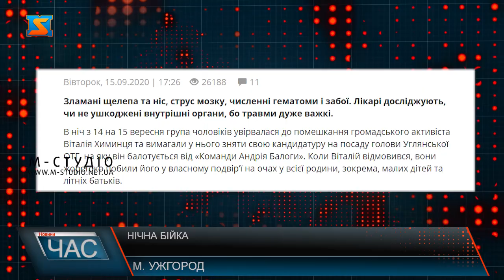Нічна бійка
Поліція розслідує факт побиття жителя села Угля на Тячівщині. Мова про 33 річного Віталія Химинця. 15 вересня о 3 годині ночі   під час розпивання алкоголю словесна перепалка  між трьома чоловіками переросла у бійку.  Наразі потерпілий перебуває у Тячівській  районній лікарні і стан його задовільний. За фактом побиття  відкрито кримінальне провадження. Слідчі встановили усіх фігурантів справи. Один з них - односельчанин потерпілого. Інший - мешканець Воловеччини. Одне із закарпатських  інтернет –видань оприлюднило інформацію, що  ніби-то  група чоловіків увірвалася до помешкання громадського активіста Віталія Химинця та вимагали у нього зняти свою кандидатуру на посаду голови Углянської ОТГ, на яку він балотується від однієї з політичних партій. Після відмови його жорстоко побили у власному подвір’ї на очах у всієї родини. Однак побутовий конфлікт нічого спільного з політикою не має.  Йдеться про банальну сварку та бійку після розпивання алкоголю. І вже  16 вересня  потерпілий написав заяву до поліції, що не має жодних претензій до своїх кривдників.  Тим часом, в період виборів,  окремі партії та команди сенсаційними заголовками , очевидно пробують собі підняти рейтинги.